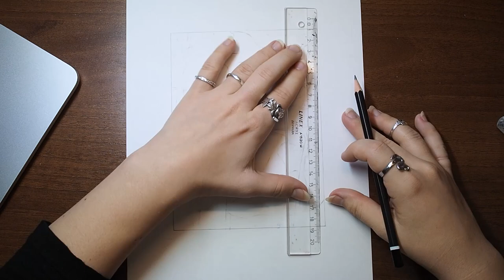Valot ja Varjot - Nooran Taide Nurkka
LISÄÄ MINUSTA JA TÖISTÄNI :)